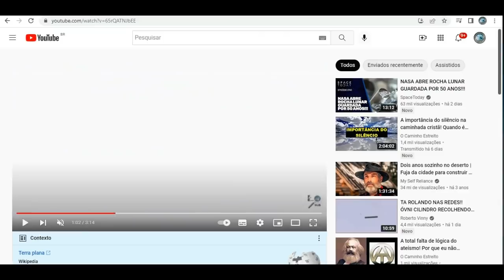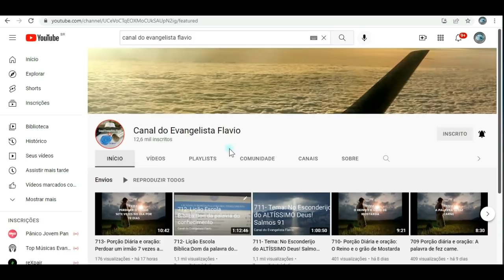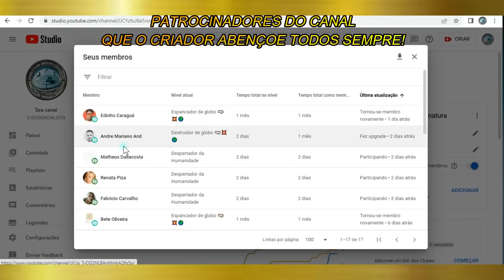NASA DEIXA VAZAR IMAGEM E SE DA MAL! KKKKKKKKKKK